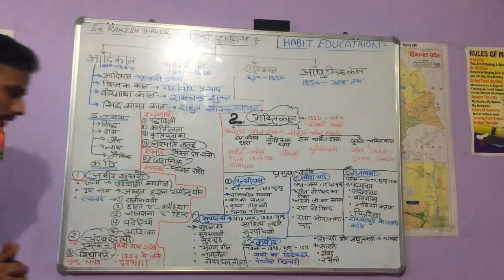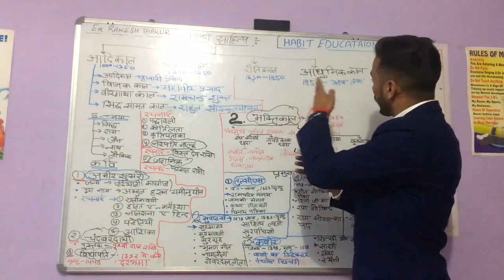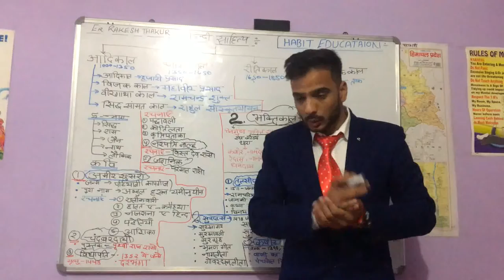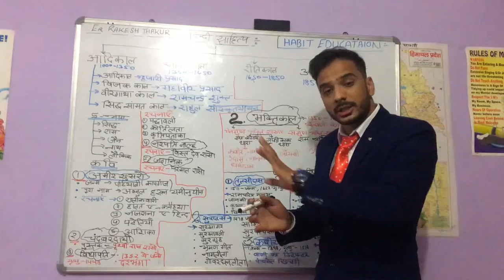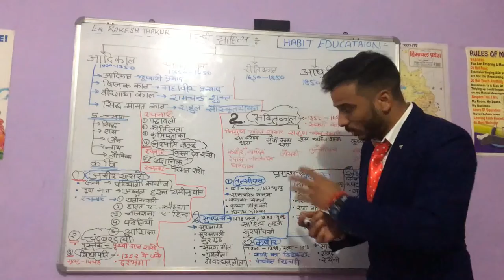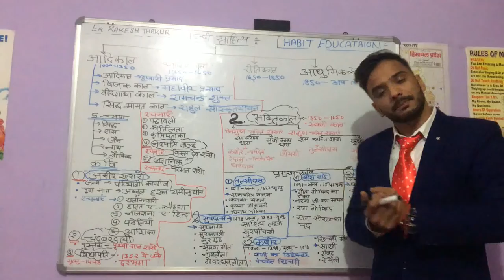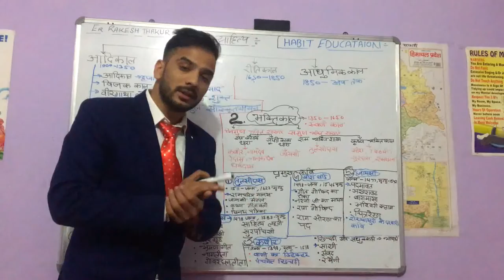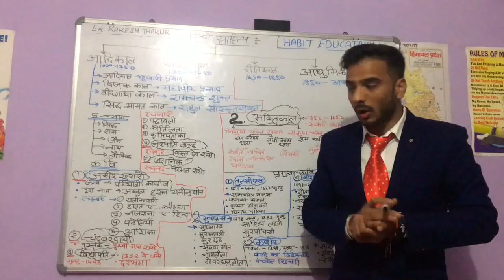HINDI SAHITYA PART -1 MOST IMPORTANT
HINDI SAHITYA
MOST IMPORTANT FOR ALL EXAM